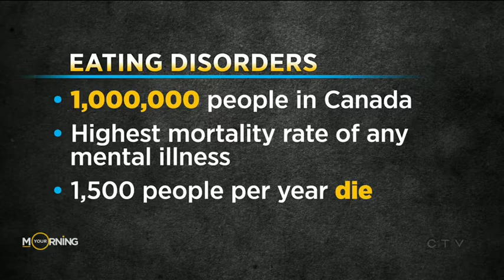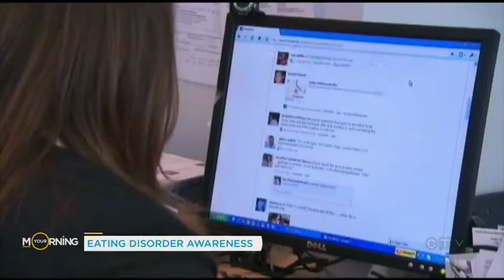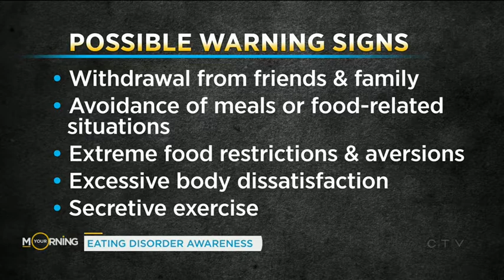Eating disorders have the highest mortality rate of any mental illness | Your Morning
Groups across Canada unite to commemorate Eating Disorder Awareness Week to educate the public.